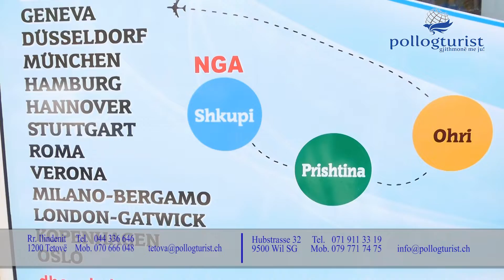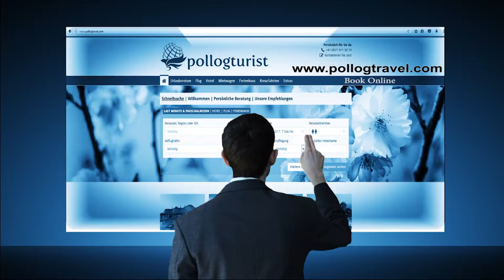Emisioni Nga Tradita -Të ftuar: Rapsodet nga Kosova: Xhavit Vitia & Xhemal Duraku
Me shumë emocion dhe dashuri për muzikën shqiptare, ju sjellim këngët më të mira nga Topestrada Tv. Këngë të veçanta që prekin zemrat e çdo dëgjuesi dhe ruajn traditën e muzikës sonë të bukur folklorike.

🔔 Aktivizo njoftimet për të mos humbur publikimet më të fundit!